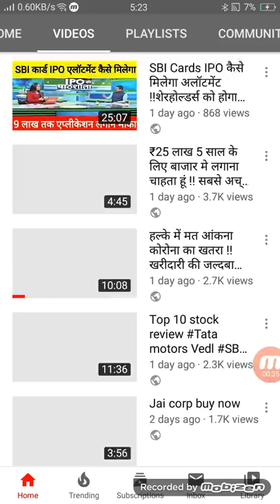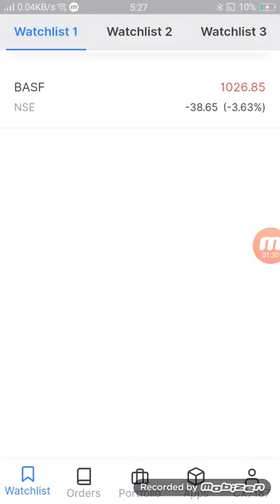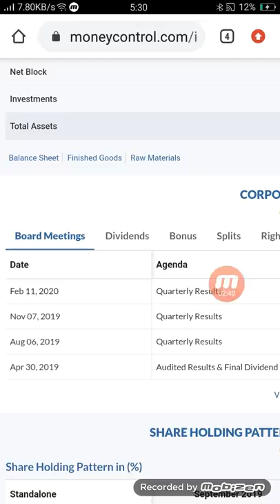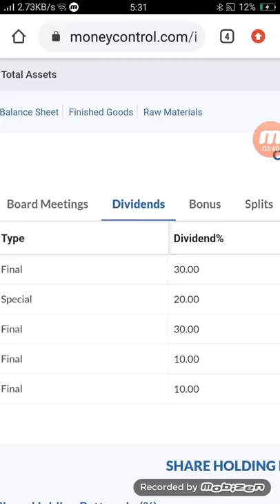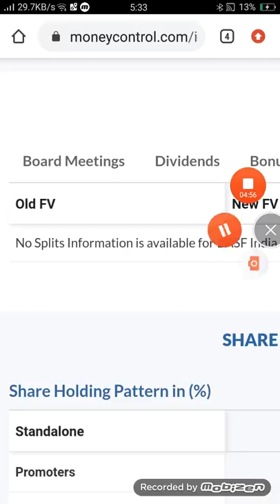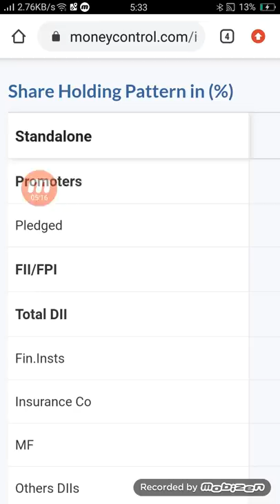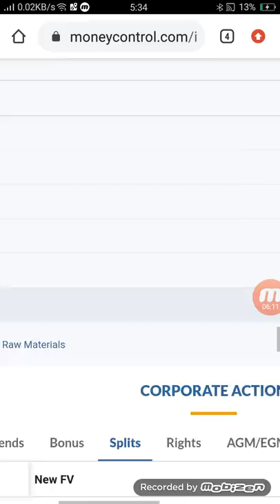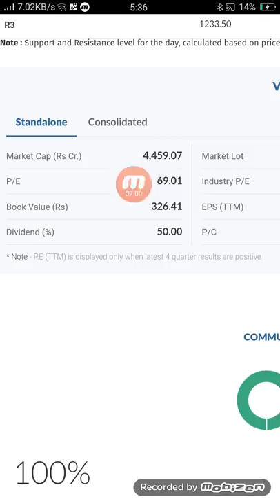1 शेयर खरीद लो दुनिया पर राज करोगे धमाकेदार dividend bonus देने वाला शेयर BASF India